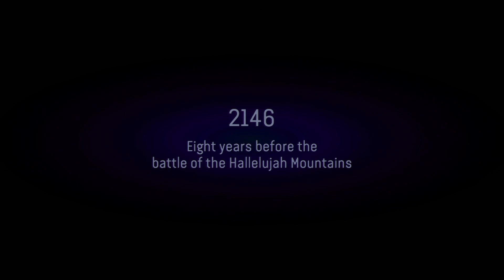Avatar: Frontiers of Pandora Lets Play Part 1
Intro to Avatar: Frontiers of Pandora and first quest